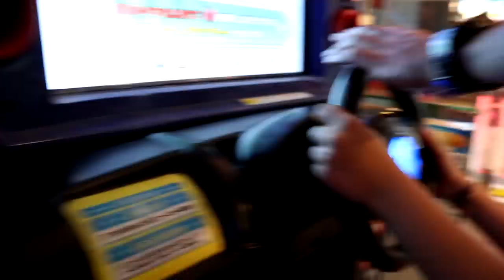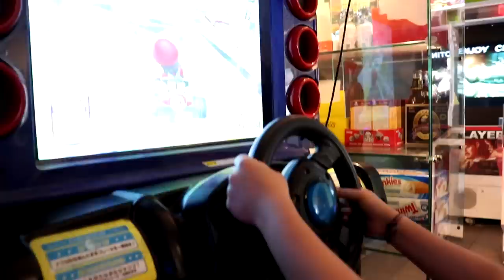IL DIT OUI A TOUT PENDANT 24 HEURES - YES MAN CHALLENGE